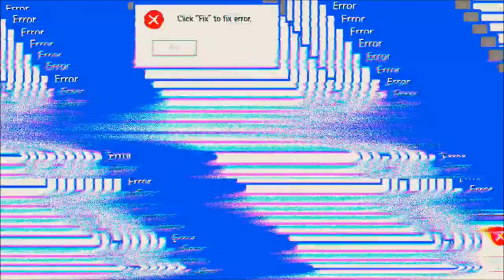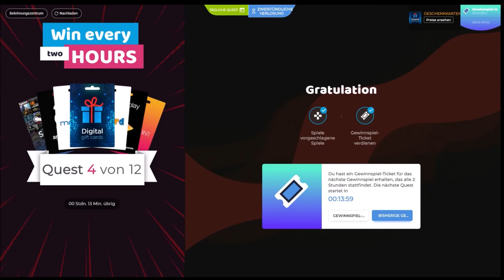State of Survival #15.03 JndT (BlueStacks)